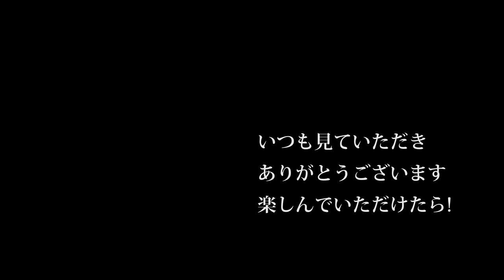【会社員実家農業手伝う】令和元年ピクリン消毒後鎮圧作業1番大変なのは機械スムーズにしているこどりかも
2220 MASSEY FERGUSON